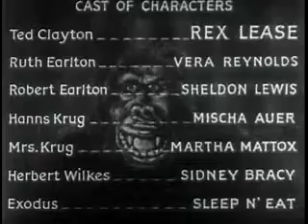MISCHA AUER in The Monster Walks (1932)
Mischa Auer tops an all-star cast, including Vera Reynolds, Rex Lease, Sheldon Lewis, Sidney Bracy,  Martha Mattox, and Willie Best in this horror classic. Directed by Frank Strayer.